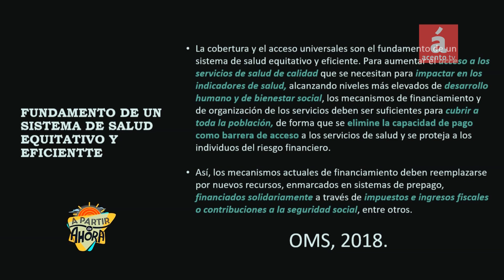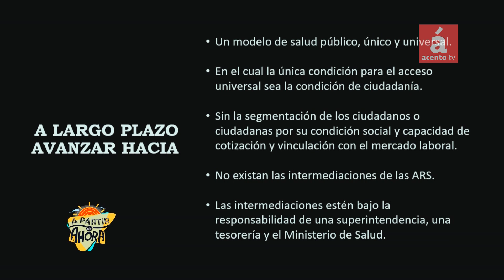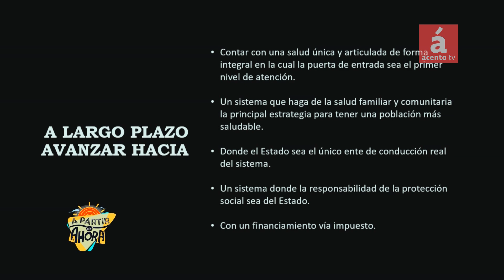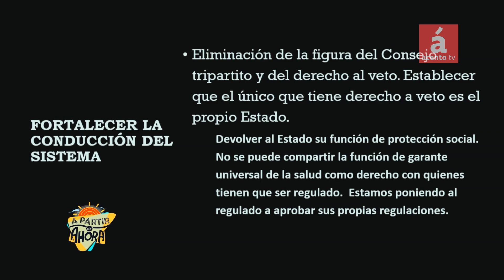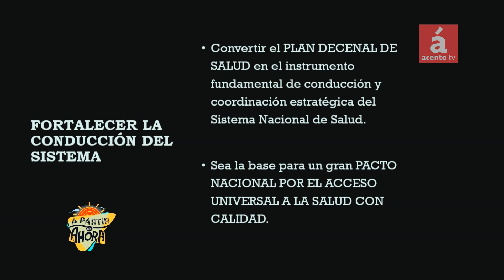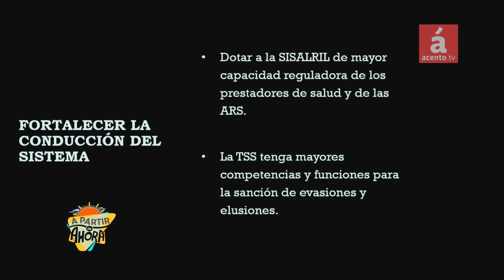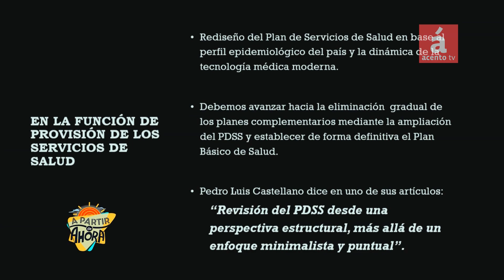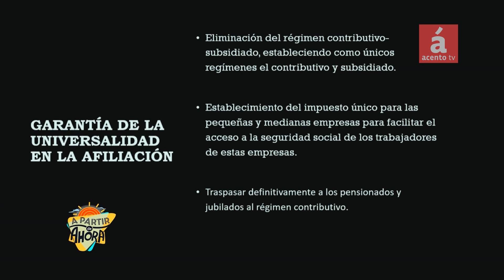Una propuesta para la reforma del sistema de salud dominicano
Servicio público universal. Eliminar la capacidad de pago de las personas como condición para el acceso a los servicios.
El programa A partir de Ahora, de Gustavo Olivo Peña, en Acento TV, se transmite en los siguientes canales y horarios:

También se puede disfrutar en el portal AcentoTV.do y Acento.com.do, además del canal de Youtube Acento TV.
- Canal 38 Cable Onda Oriental Santo Domingo Este y Tele Enlace Digital, Santo Domingo Norte.
-Canal 38 RETEVISA, cubren Santo Domingo Este
-UNICABLE, SRL en el canal 29
-En Altice por los canales 39 y 439-HD,
-Por el canal 455HD de BLOOM TELECOM en Higüey, Provincia La Altagracia,
 -Canal 41 de Star Cable en Santiago de los Caballeros,
-Telenord en San Francisco de Macoris.
-En el canal 54  en WindTvo
-Canal 36 en UNE Comunicaciones en Constanza, provincia La Vega.
-Y en el streaming 24/7 en tiempo real en nuestra página web

AcentoTV